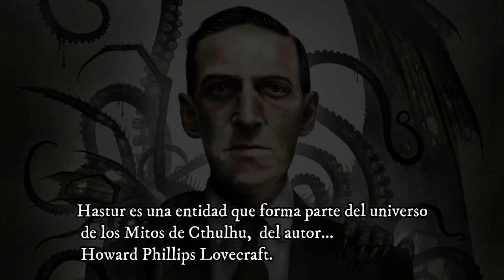AZATHOTH || leyendas de la Biblia